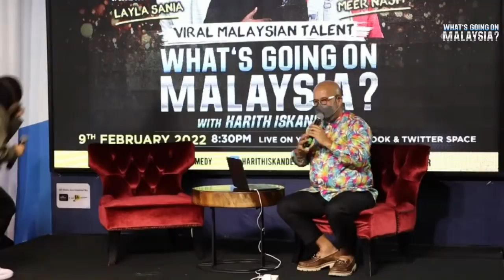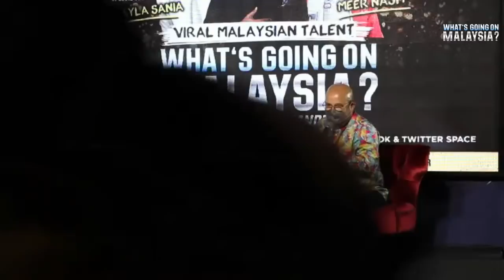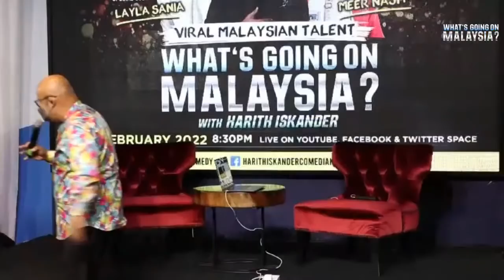What's Going On Malaysia? Layla Sania & Meer Nash Viral Malaysian Talent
These two young Malaysian talent have been hitting all the right notes with their multi-cultural appeal and I talk to them to get a taste of what TRUE Malaysian talent looks and sound slike